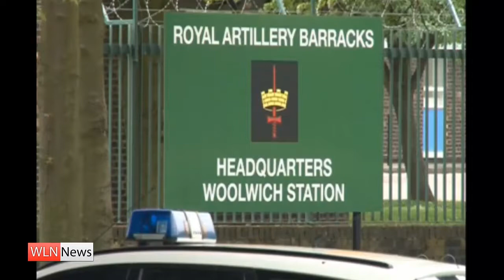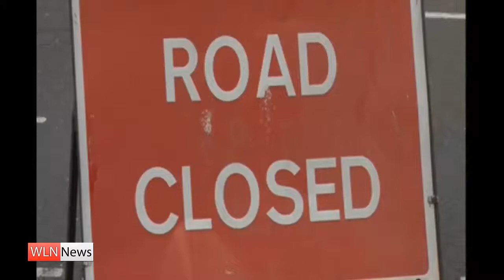Woolwich: Man hacked to death in terror attack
A MAN believed to be a British soldier has died after he was hacked to death in the street by two suspected Muslim fanatics armed with knives, machetes, a meat cleaver and a handgun.

• Two men attacked a man thought to be a serving soldier, with machete-style knives, say eyewitnesses

• Incident treated as terror attack; security at Woolwich and other London barracks stepped up following Cobra meeting